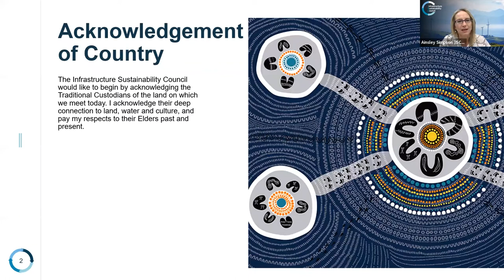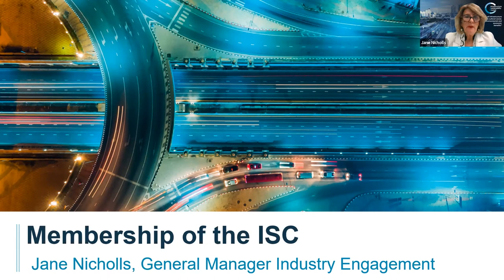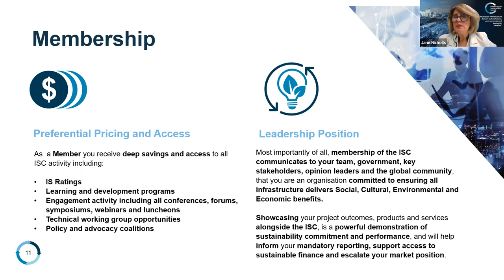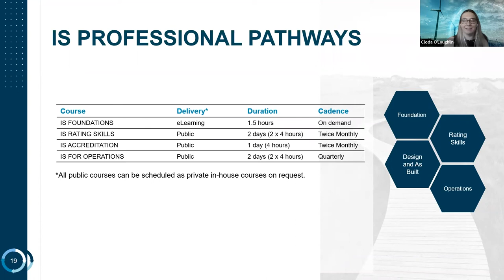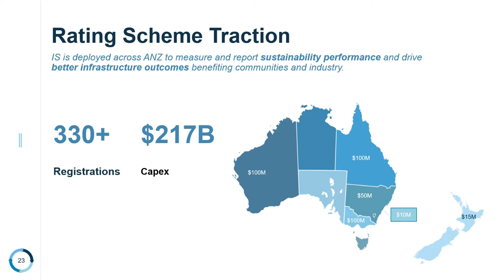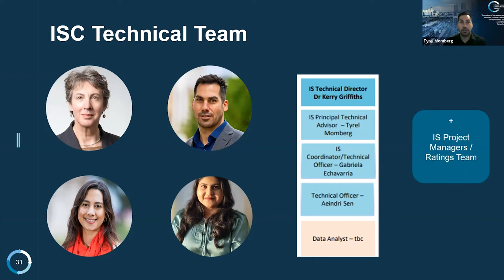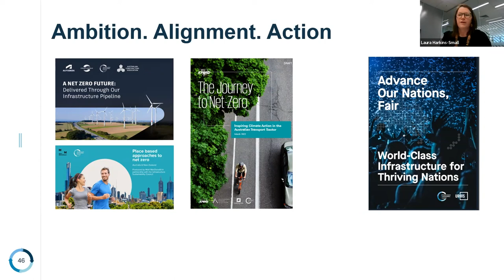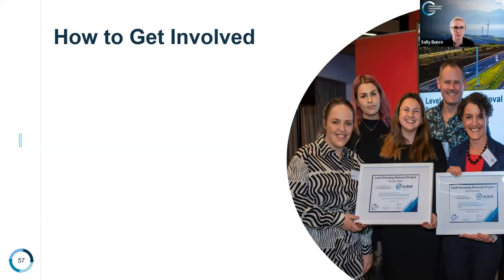Welcome to Infrastructure Sustainability Council